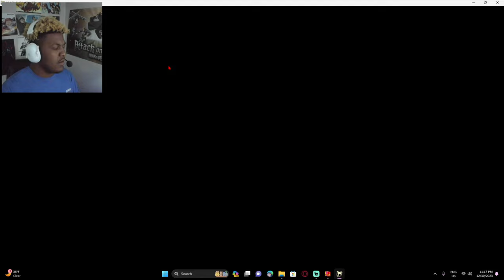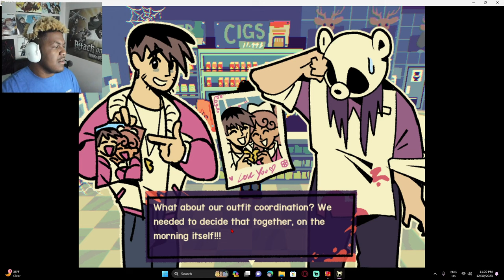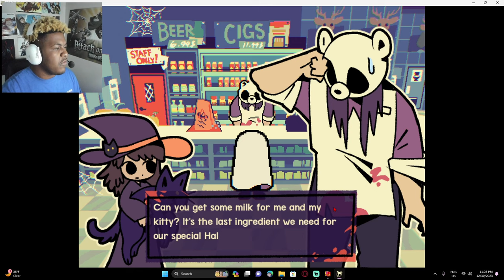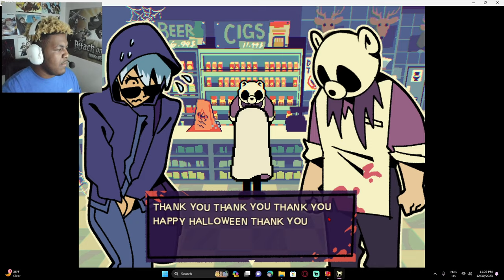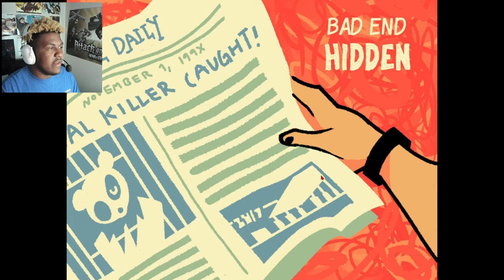GOTTA HIDE THE BODY BEFORE THEY SEE (BEARY THE HATCHET)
Beary the Hatchet is an RPG Maker horror game where a convenience store worker kills someone during morning shift. Video has all 3 endings